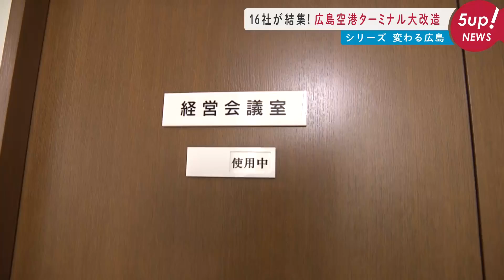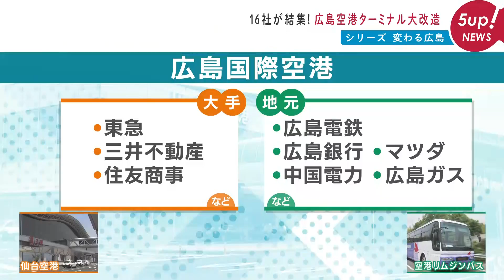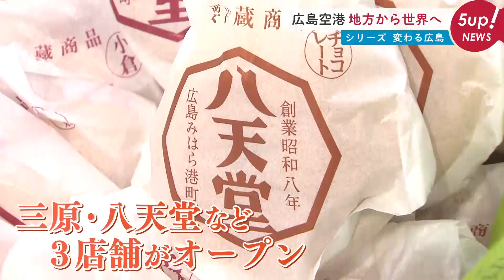【中四国No.1へ】民営化でどう変わる？広島空港ターミナル大改造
空港は今年7月、広島県の第三セクターによる運営から、地元企業など16社からなる「広島国際空港」に委託する方式に変更して完全民営化された。

民間の知恵を生かした空港運営をめざすターミナルは、どう変わっていくのでしょうか？
2021年10月6日放送